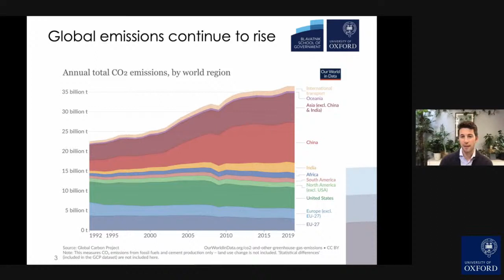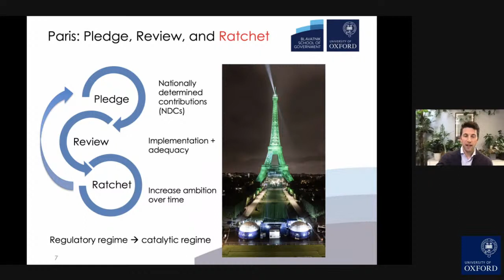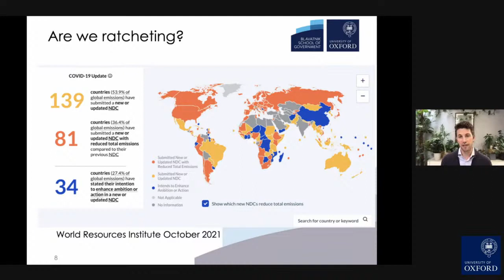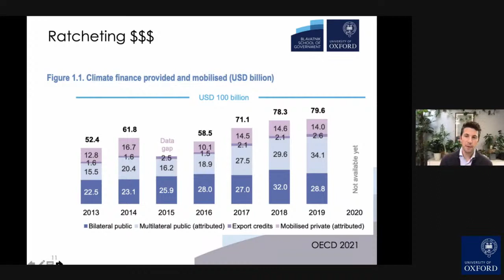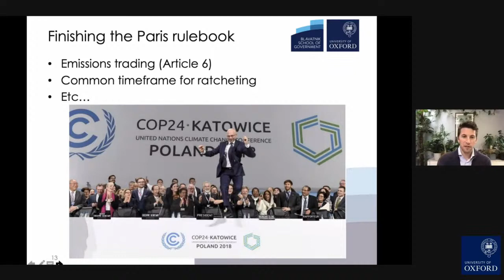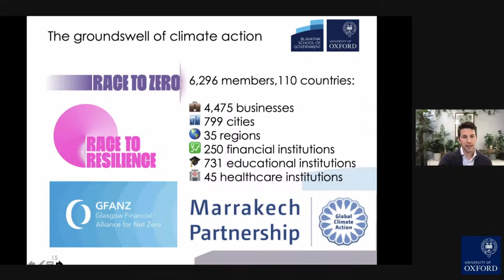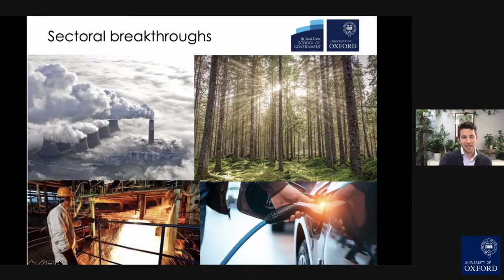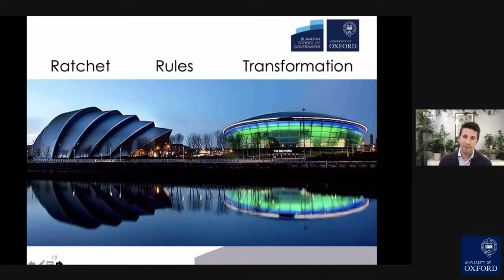What do we need from COP26? 'COP Conversations' Series.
Since 1995 almost every country on earth has been coming together for COPs – or Conferences of the Parties – global climate summits designed to reach agreement on how to collectively tackle climate change. This year will be the 26th annual summit, and it’s taking place in Glasgow with the UK as President.
Many believe that COP26 holds a unique urgency, and that significant action must now be determined and followed. But how can such an understanding be reached in twelve days in November, and what should these countries even decide?
With us today to talk through how COP26 might, and perhaps should work, is Dr Thomas Hale, Associate Professor in Global Public Policy at Oxford’s Blavatnik School of Government.